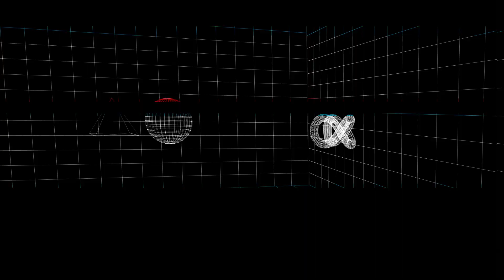VOGUE HONG KONG by STUDIO KORE